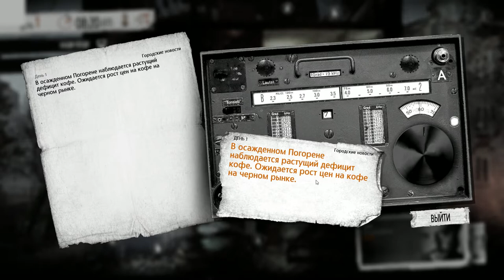This War of Mine Обещание отца №1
This War of Mine Прохождение дополнения к игре "Обещание отца"